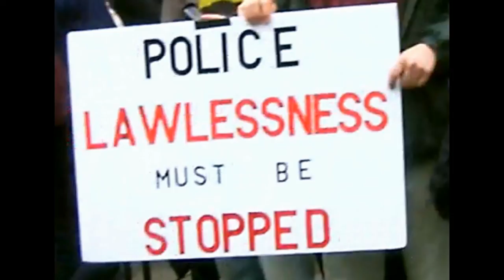London US Embassy Solidarity Vigil 5.5.15